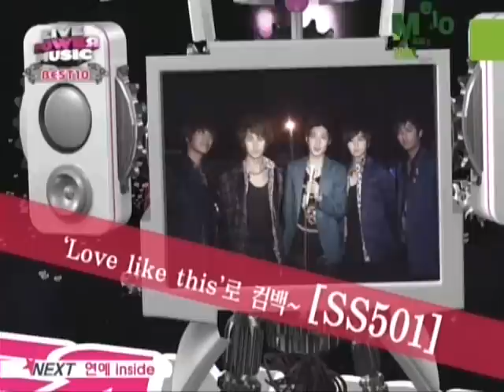[HD][09.11.18] SS501 "Only one day +Love like this" live performance @YTN Star Live Power Music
I have a playlist for SS501 all the "REBIRTH' Come Back promotional stage

Credit: as tag